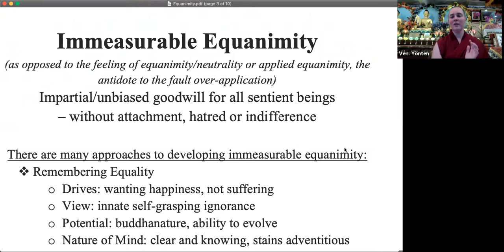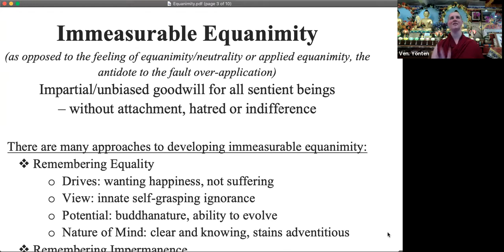Equanimity and Activism_Secular Sunday Series_1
The first Sunday of every month at Land of Medicine Buddha and simultaneously live on Zoom